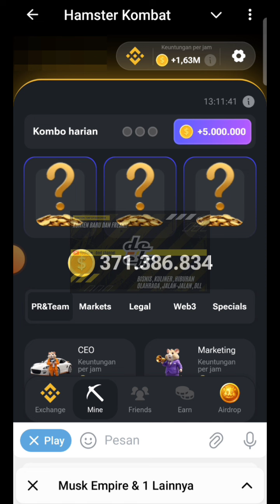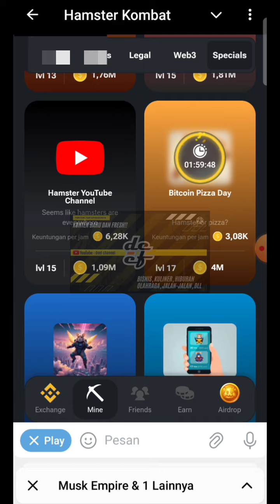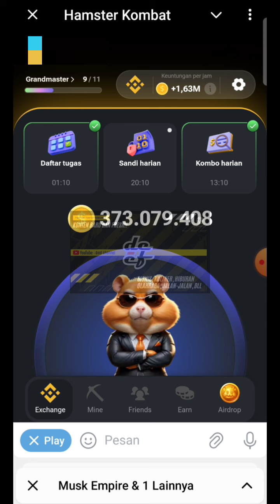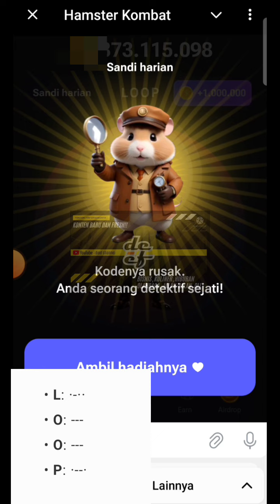KOMBO HARIAN & SANDI HARIAN 17 Juli 2024 || HAMSTER KOMBAT❗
🔥Link Registrasi Yes Coin👇:

🎁 +100k Yescoins as a first-time gift
🎁 🎁 🎁 +500k Yescoins if you have Telegram Premium

🔥Link Registrasi CEX. IO👇:

CEXP tokens farming major upgrade! Two is better than one!  Join my squad, and let's double the fun (and earnings 🤑)! CEX.IO Power Tap! 🚀

Kode Referral👇
GV2VFG

Kode Referral👇
33KY1R